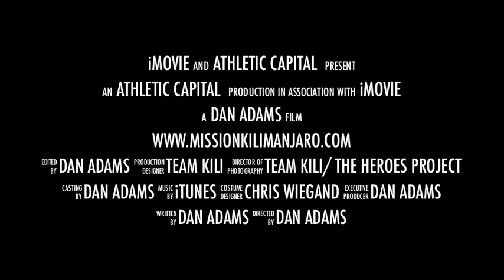Mission Kilimanjaro Trailer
for more details!